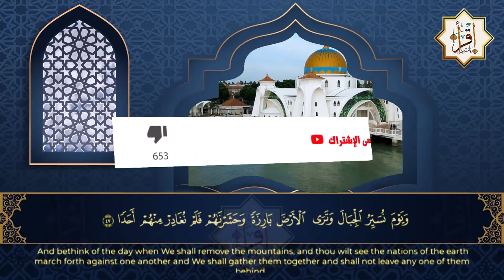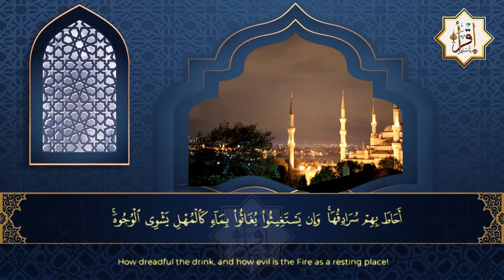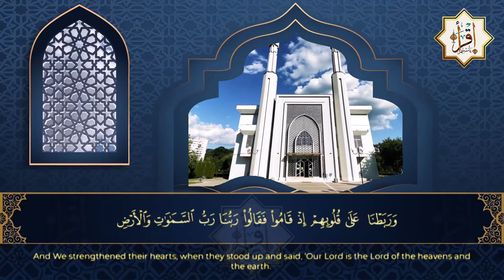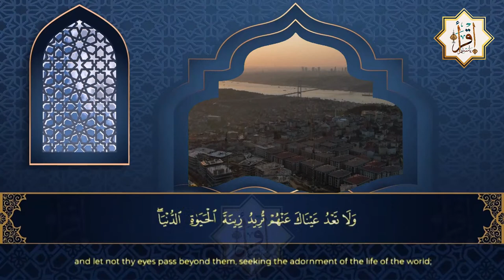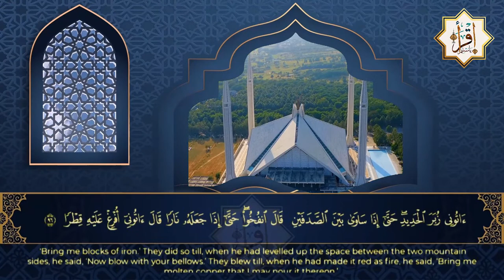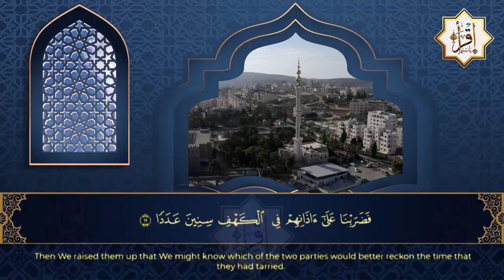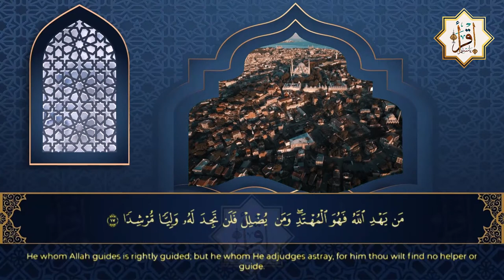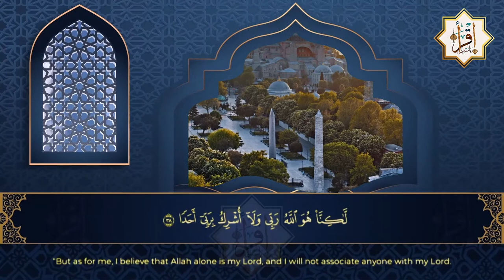سورة الكهف (كاملة) أجمل تلاوة في يوم الجمعة المباركة راحة وسكينة وهدوء 💚 Surat Al Kahf Full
سورة الكهف (كاملة) أجمل تلاوة في يوم الجمعة المباركة راحة وسكينة وهدوء Sourate Al Kahf Full

2. الرقية الشرعية الشاملة لعلاج السحر والمس والحسد والعين قوية جداً بإذن الله - Powerful Ruqyah Shariah

3. سورة البقرة كاملة لطرد الشياطين من منزلك وجلب البركه مصحف المدينة شريف عزت | ​Quran Surah  Baqarah

4. الرقية الشرعية للطفل العصبي العنيد كثير البكاء لنوم هادئ و سكينة في البيت باذن الله

5. رقية شرعية لعلاج السحر والمس والعين والحسد، رقية العين, رقية العين والحسد رقية العين والحسد قوية جدا

6. رقية شرعية لقطع التابعة وتسلط القرين فعالة ضد العين والحسد والمس وقلة المال والرزق بإذن الله

7. رقية شرعية | كل ليلة قبل النوم تحصين وعلاج من العين والسحر والحسد الرقية الشرعية للنوم بسهولة

8. الرقية الشرعية كاملة لعلاج السحر والمس والعين والحسد وحفظ وتحصين المنزل وجلب البركة | Roqiat Shareia

10. رقية شرعية | كل ليلة قبل النوم تحصين وعلاج من العين والسحر والحسد وشفاء لك ولأولادك بذكر كلام الله

12. الرقية الشرعية كاملة لعلاج السحر والمس والعين والحسد وحفظ وتحصين المنزل وجلب البركة | Roqiat Shareia

13. الرقية الشرعية الشاملة لعلاج السحر والمس والحسد والعين قوية جداً بإذن الله - Powerful Ruqyah Shariah

15. دعاء شهر رمضان المبارك دعاء يفتح لك الابواب المغلقه باذن الله لاتحرم نفسك من اجره

16. اذكار المساء بصوت هادئ 🌄 تلاوة عطرة تريح القلب والنفس و تبعت الراحة مع مناظر طبيعية  Adkar Massa HD‏

17. دعاء النصف من رمضان لجلب الرزق السريع والفرج العاجل ردده الان تصب عليك الارزاق ويأتيك الفرج

18. سورة يس، سورة الواقعة، سورة الرحمن، سورة الملك الشيخ علي غديري | للرزق والشفاء العاجل باذن الله

19. أذكار النوم 💚 بصوت عذب ورائع تلاوة تريح الأعصاب تمتع بها قبل نومك أذكار 🛌🏻 ستنام بعد سماعها

20. سورة الكهف (كاملة) أجمل تلاوة في يوم الجمعة المباركة بصوت الشيخ عمار عادل | Surah Al Kahf Full

21. تكبيرات عيد الفطر المبارك 2022 مجمعة 🌷💛 لنجعلها تملأ الدنيا الله أكبر الله أكبر ولله الحمد

1️⃣ / إشترك بالقناة بالضغط على كلمة
2️⃣ / إضغط على زر الإعجاب 👍🏻
3️⃣ / فعل رمز الجرس 🔔 تكرما